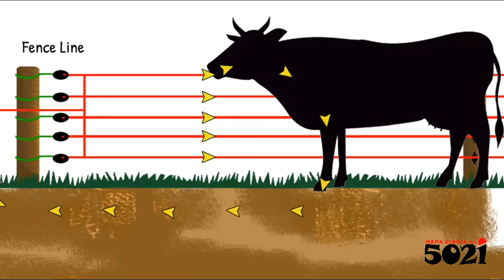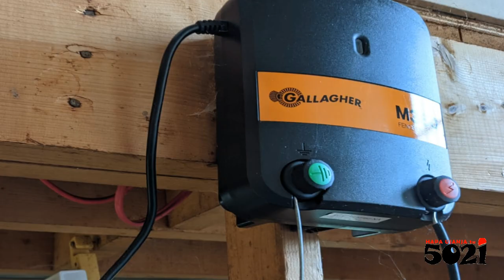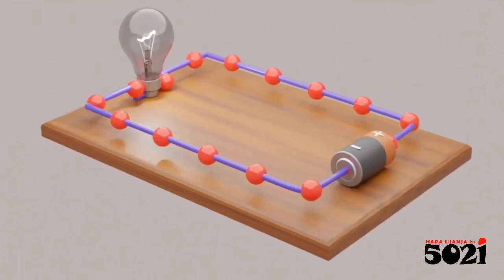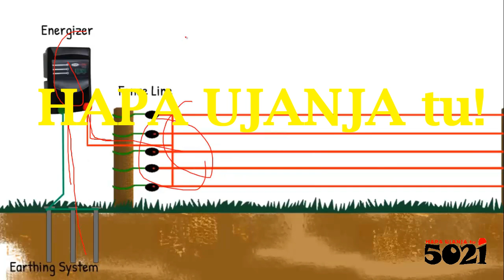Electric Fences' Arcanum (coiffuring whatever hacks) wewe🤷‍♀️tu!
Other than making sure the grounding is. , there's none extreme! Remember, hapaujanjatu You may want waste your time on more nonsense here👇👇